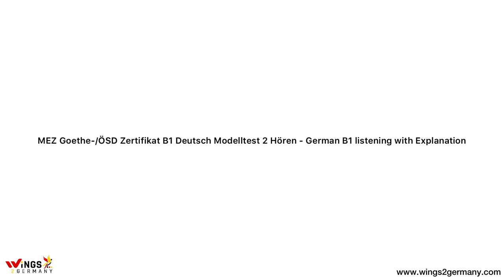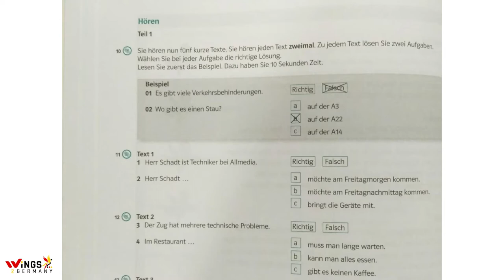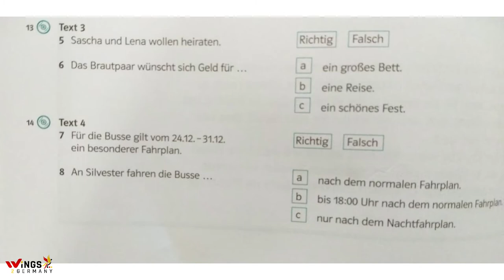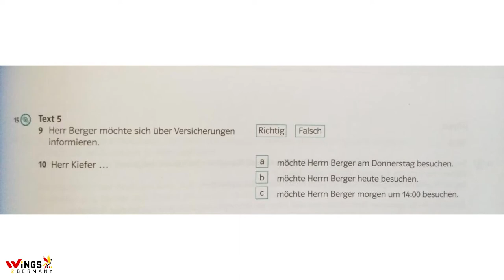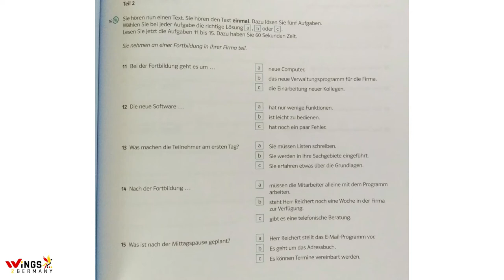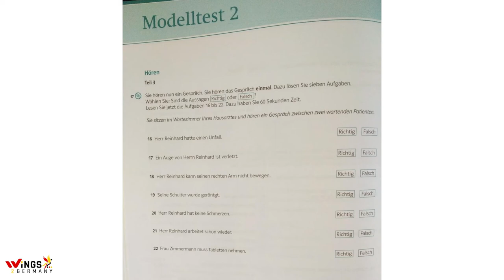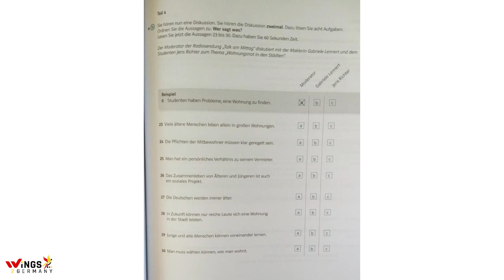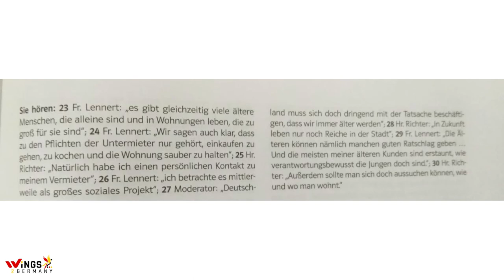MEZ Goethe-/ÖSD Zertifikat B1 Deutsch Modelltest 2 Hören - German B1 listening with Explanation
We offer various German courses at reasonable fee online and offline for Goethe and ÖSD exams. We prepare for A1, A2, B1, B2 and C1 exams. Intensive and individual courses also available. Ms. Heena Jain is C2 certified and Goethe Institute trained teacher. She has also been awarded India's best German Teacher by German Embassy. for more details.